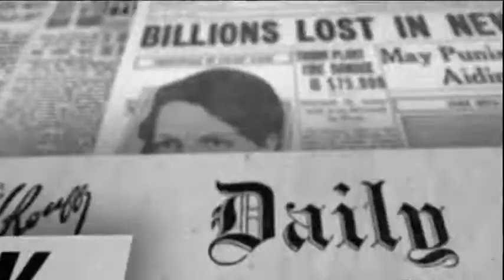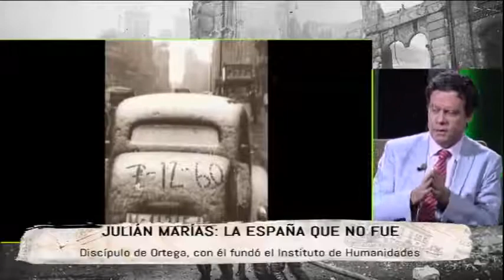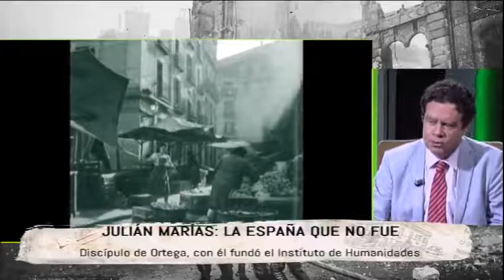Julián Marías por Fernando Alonso Barahona